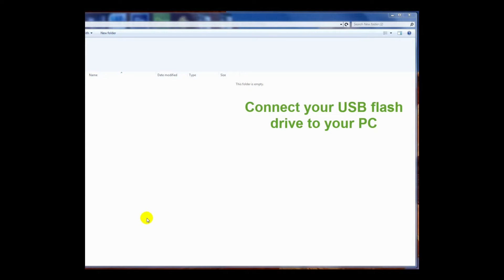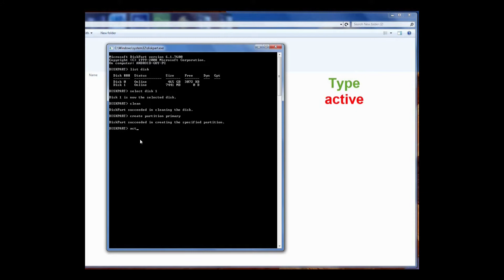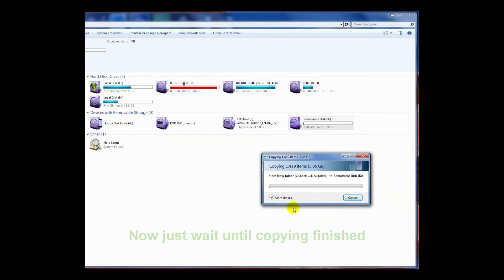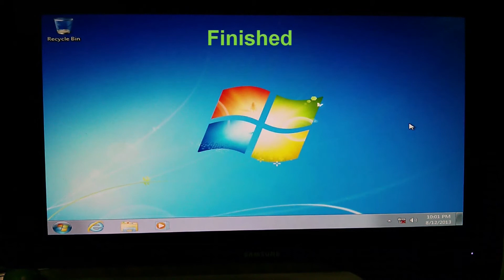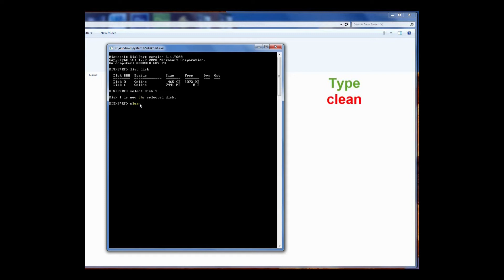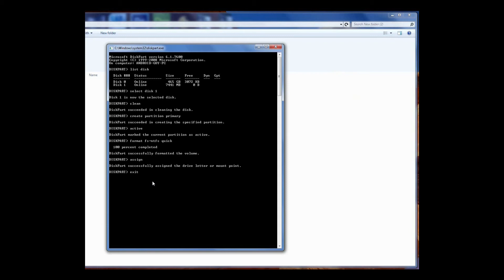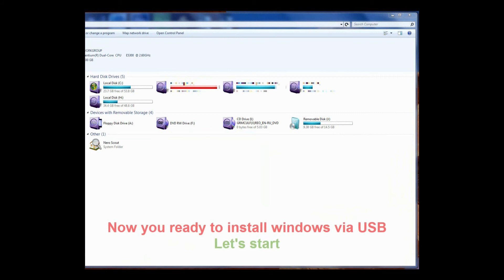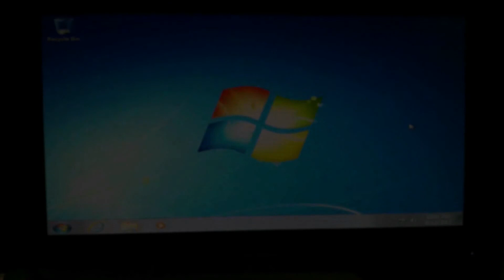How to install windows via usb flash drive step by step very easy ?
Sometimes we have to install windows via usb flash drive, let's see how to do it in few steps and very easy without using any app, Just follow the steps :)